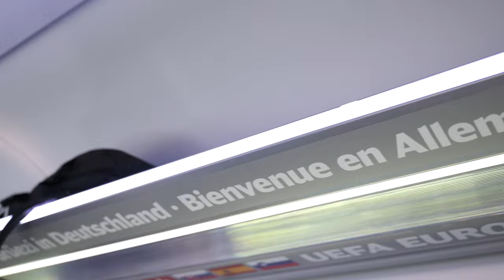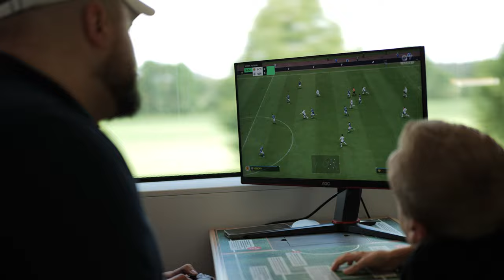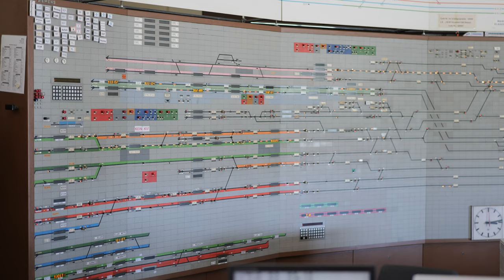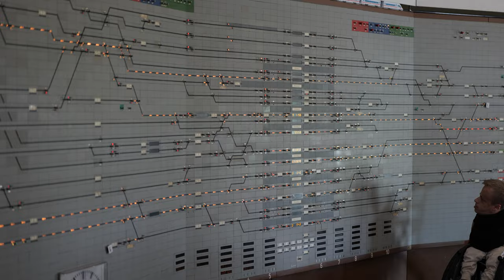Werbung | Ich war einen Tag bei der Deutschen Bahn und habe EA FC im EM-ICE gespielt! 🚆⚽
Hast du schon mal davon geträumt, Esports mit einer Ausbildung zu kombinieren? Jetzt hast du die Chance! Bewirb dich für das DB Esports Stipendium und starte deine Karriere bei der Deutschen Bahn:
Gemeinsam mit der esports player foundation verlose ich eine PS5 EA FC 24 Edition!
So nimmst du teil:
2. Schreibe einen Kommentar unter das Video
Das Gewinnspiel endet am 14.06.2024 um 23:59.